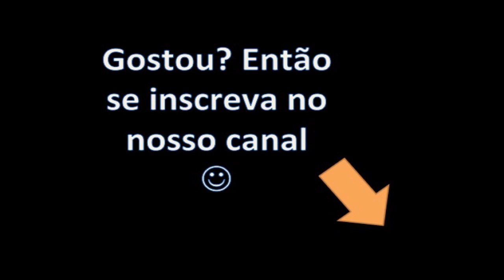Importação de Carros Novos | China Gate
Rodrigo Giraldelli comenta neste vídeo sobre importação de carros novos.

Será que compensa?

É totalmente possível importar carros para o Brasil, mas dependendo do tipo de carro, não é uma atividade muito rentável.

Pense comigo, se você quer importar um carro que já tenha representação oficial no Brasil, como um BMW 328 ou uma Mercedes C200. Dificilmente vai conseguir preços e condições melhores que os próprios importadores oficiais, neste caso, as próprias marcas Mercedes e BMW.

Agora se quer importar um carro diferenciado, para uso e não para comércio, ou até para comércio, mas um carro diferente, que não tenha no Brasil, como um Dodge Charger (somente um exemplo), aí pode compensar.

Mas é bom procurar um despachante aduaneiro especializado no assunto carros, pois não é tarefa das mais fáceis, e se procurar um despachante que não tem conhecimento, pode ser que o molho sai mas caro que o peixe.

Conheça o jeito mais fácil e de baixo custo para você começar a importar da China para o Brasil.

Se o que você precisa é de consultoria para importar, abra um atendimento conosco em

CURSO GRATUITO PARA QUEM ESTÁ COMEÇANDO
ALIBABA SEM SEGREDOS: